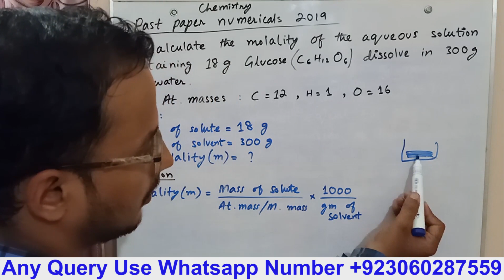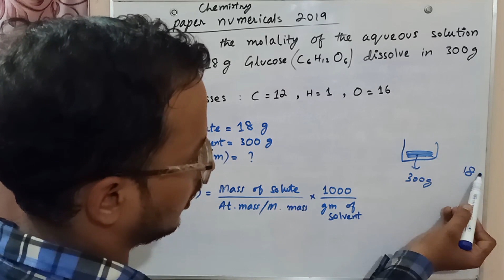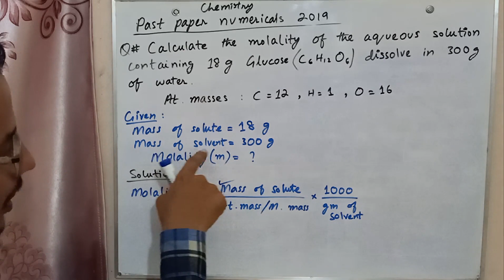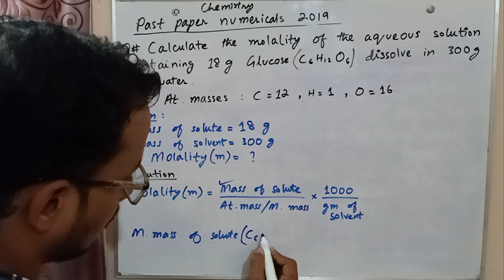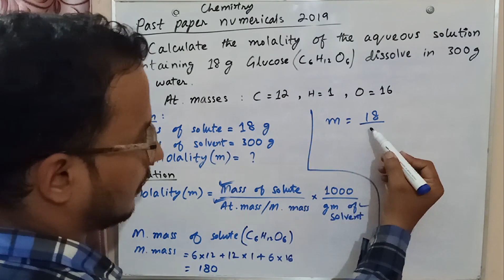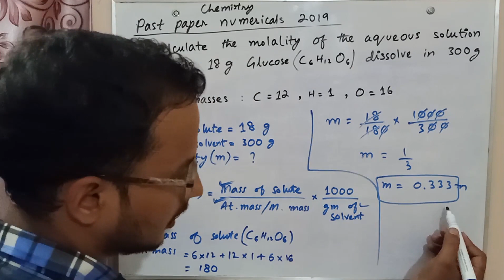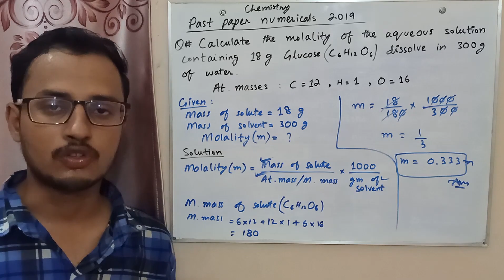Molality Numerical | Past Paper 2019 | Chemistry Numerical | Sindh Board karachi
In this video, we will solve Molality numerical (past paper numerical of chemistry 2019) in Hindi/Urdu. In this video, we will discuss about the Molality numerical (past paper numerical of chemistry 2019) in detail.
Hope this video will help you to understand the Molality numerical in an effective and in an easy way. Thank you